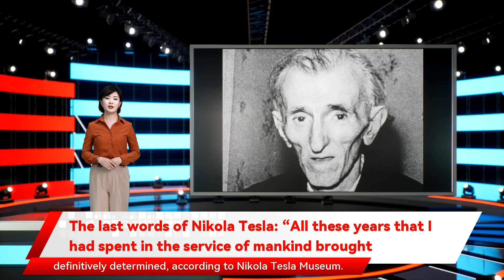The last words of Nikola Tesla: “All these years that I had spent in the service of mankind brought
The last words of Nikola Tesla: “All these years that I had spent in the service of mankind brought  Tesla CEO Elon Musk is the world’s richest person with a net worth of about $3 billion, according to Bloomberg Billionaire Index. In just over a decade, Tesla has gone from a one-car company that almost went bankrupt to becoming the world’s most valuable automaker. A few years later, Tesla and Edison eventually had a falling out after Edison dismissed Tesla’s proposed plans to utilize an AC power system, leading to Tesla’s decision to join Westinghouse Electric Company in 1888 and marking the start of the “War of Currents” between Thomas Edison’s DC power system and Tesla’s AC power system. During his life, Tesla held a total of 112 registered US patents, while the total of Tesla’s patents in other countries has not yet been definitively determined, according to Nikola Tesla Museum. While Musk becomes the world’s richest person using some of Nikola Tesla’s inventions, Nikola Tesla on the other hand died a poor man on January 8, 1943, in a hotel room in New York.